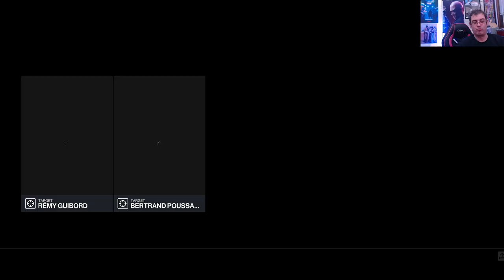Gordi Paris Contract